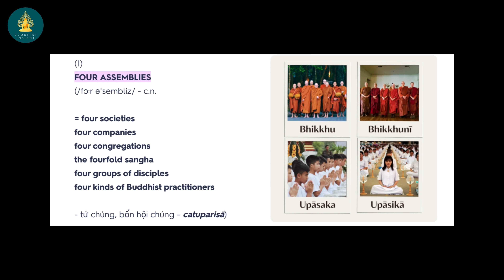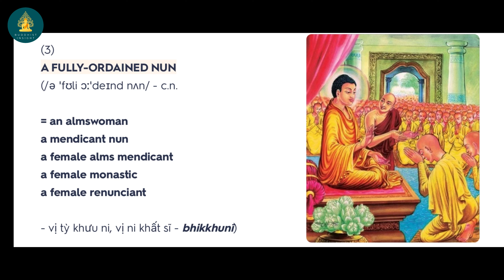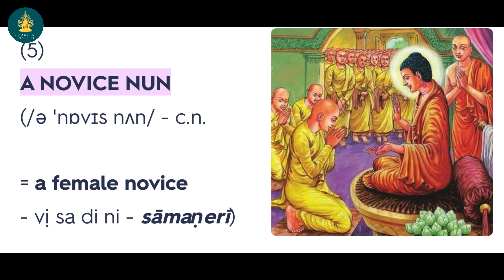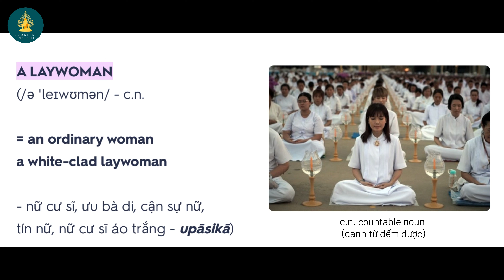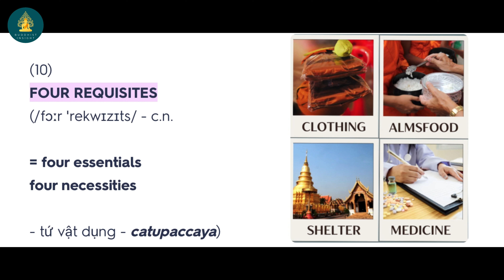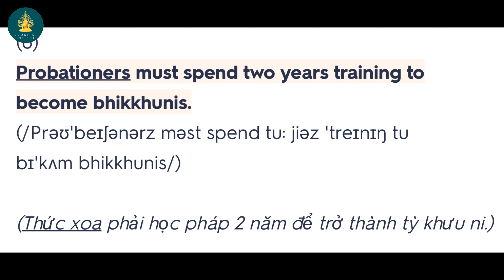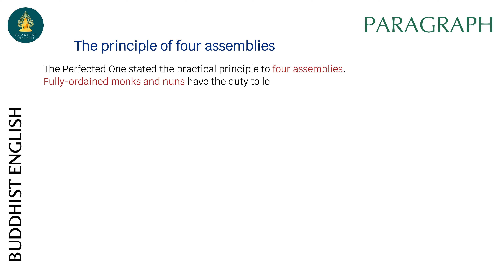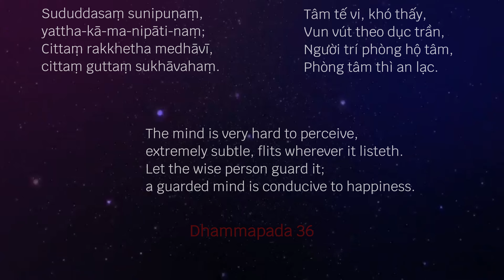Tiếng Anh Phật giáo (Anh - Pali - Việt) || TỨ CHÚNG - Four assemblies #03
Chào mừng quý vị đến với series Tiếng Anh Phật giáo.
Trong mỗi video, quý vị sẽ học từng từ vựng, cụm từ, các câu và đoạn văn đã đặt sẵn có chứa từ vựng, kèm hình ảnh minh hoạ. Đối với học viên mới bắt đầu, quý vị chỉ nên chú trọng nạp TỪ VỰNG mỗi ngày, sau đó học lên CỤM TỪ, và cuối cùng là học CÂU. Không nên học nhồi nhét cả 3 ở giai đoạn đầu vì học như vậy não sẽ dễ nản và bỏ cuộc.
Với phương pháp học như vậy, hi vọng video sẽ đáp ứng phần nào nhu cầu của đa dạng trình độ học viên và giúp quý vị dễ nhớ, áp dụng thực hành và hỗ trợ giao tiếp hiệu quả. Ngoài từ vựng tiếng Anh, quý vị còn có cơ hội học thêm từ vựng tiếng Pali.

Quý vị có thể tham khảo thêm:
1. Phụ đề các video kênh Youtube HÀNH TRÌNH TÂM LINH để trau dồi tiếng Anh Phật giáo

2. Một số nguồn tài liệu hữu ích:
- ĐỨC PHẬT VÀ TỨ CHÚNG

Mỗi sự ủng hộ từ quý vị sẽ là nguồn động lực và khích lệ tinh thần rất trân quý để video tiếp tục được thực hiện.
Mến chúc quý vị nỗ lực học tiếng Anh và giáo pháp trong an vui.
Trong tâm từ.

Welcome to the Buddhist English series.
In each video, you will explore constructed vocabulary words, phrases, sentences, and paragraph that comprise vocabulary and showcased images. Positively, this learning technique can aid you in memorizing and communicating effectively. Beginners should just focus on accumulating VOCABULARY every day, then phrases, and finally sentences. Refrain from cramming all three in the early stages as such a learning way will make your brain quickly dispirit and give up.
With that learning technique, hopefully, the video series can partly fulfill the learners' needs at different levels and support your memorization, practical application, and effective communication. Apart from the Buddhist English language, you can have the opportunity to learn Pali words.

2. THE FOUR ASSEMBLIES AND THERAVĀDA BUDDHISM - Bhikkhu Anālayo
3. THE FOUR ASSEMBLIES IN PĀLI BUDDHISM - Bhikkhu Analayo

All of your watching and following will be an incredibly precious source of motivation and encouragement for the video to continue to be generated.
Wish you guys attempt and stillness in learning English.
With metta.